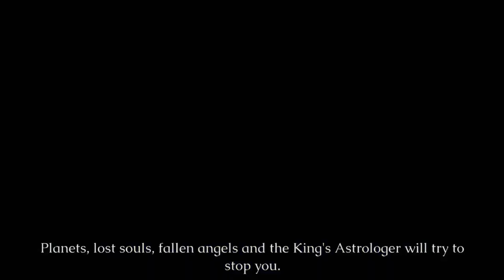The Seven Chambers Nintendo Switch Gameplay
Gameplay of The Seven Chambers on Nintendo Switch (no commentary). Release date: April 22, 2021. Price: $9.99 / £8.99 / 9.99€. Game file size: 393 MB. Publisher: Ocean Media.